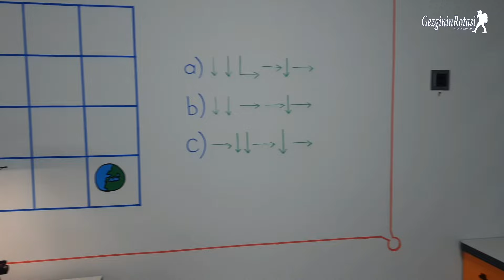Bozkır’da Yeni Nesil Kop Atölyelerinin Açılış töreni gerçekleştirildi.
Bozkır İlçe Milli Eğitim Müdürlüğü ve KOP Bölge Kalkınma İdaresi Başkanlığı arasında imzalanan protokol kapsamında Bozkır Halk Eğitimi Merkezi bünyesinde oluşturulan Yazılım ve Tasarım Atölyesi, Ahşap Atölyesi,  FeTeMM Atölyesi, Müzik Atölyesi, Spor Atölyesi, Yeşil Ekran Stüdyosu'nun açılışı gerçekleştirildi.

Konya İl Milli Eğitim Müdürü Murat Yiğit açılış töreninde yaptığı konuşmada, Bozkır Yeni Nesil KOP Atölyeleri kapsamında oluşturulan sınıfların öğrencilerimizin kişisel gelişimlerine katkı sağlayacağını; özgüvenli, donanımlı, uzay ve teknoloji çağına hazırlıklı bireyler olarak yetişmelerine katkı sunacağını belirtti.

Bozkır Kaymakamı Tolga Turan yaptığı konuşmasında “KOP Bölge Kalkınma İdaresi Başkanlığı ile İlçe Milli Eğitim Müdürlüğümüz arasında KOP Bölgesinde Okuma Kültürünün Geliştirilmesi Projesi kapsamında desteklenen Bozkır Yeni Nesil KOP Atölyelerinin açılış programına hoş geldiniz.

Bilim ve teknolojideki olumlu gelişmeler her geçen gün artarak devam etmekte ve sektörleri de etkilemektedir. 20. Endüstrinin bu hızlı değişimi eğitime de yansımaktadır. Dünya genelinde uygulanan çeşitli eğitim metodlarıyla ülkeler, eğitim kalitesini ve niteliğini artırmayı hedeflerken öğrencilerin problemlere disiplinler arası bakış açısıyla yaklaşmasını, yeni nesil eğitim modelleriyle birlikte bilgi ve beceri kazanarak insanlığa yararlı, üretken ve donanımlı bireyler yetiştirme konusunda da rekabet içerisindedir. Eğitimde çağı yakalamamız için ilkokuldan itibaren öğrencilerimize gelişen ve değişen dünyaya yönelik ufuk açmamız gerekmektedir. Medya kanallarını ve teknolojiyi bilinçli kullanarak; onları bilgili, üretken, uyumlu, öngörülü, özgüvenli, girişimci ruhlu, lider ve sorumluluk sahibi bireyler olarak yetiştirebiliriz. Ülkemizi ileriye taşıyacak nesli kendisine ve çevresine ışık saçan bireyler olarak en iyi şekilde yetiştirmek, imkan ve olanaklarımızı sunmak bizlerin en önemli sorumluluğudur.

Bozkır Yeni Nesil KOP Atölyeleri Projemizle oluşturulan ve birbirinin tamamlayıcısı olan;

Yazılım ve Tasarım, Ahşap, Müzik, Spor, FeTeMM Atölyeleri  ile; Öğrencilerimize 21. Yüzyıl bilgi becerilerini kazandırmak, öğrenciler arasında iş birliğini sağlayarak etkileşimli öğrenme programı oluşturmak, eğitimin duraksamayan bir süreç olduğunu aktarmak, öğrencilerimizin bilişim araçlarını bilinçli kullanarak hayal ettiği bir tasarıyı ortaya koyabilme, analitik ve 3 boyutlu düşünme becerilerini geliştirmek, problem çözme ve eleştirel düşünme yetisi kazandırmak, literatür tarayarak yeni bilgiler üretmelerini sağlamak, farklı ihtisas alanlarında da araştırma yapmalarına imkan sunmak ve özgün çıktılar üretmelerini sağlamak, bilişsel, fiziksel ve duygusal yönlerini geliştirip özgüvenli, donanımlı, yaratıcı ve öngörülü bireyler yetiştirerek uzay ve teknoloji çağına uyum sağlamak, hem psikomotor becerilerini hem de duyusal becerilerini geliştirmek, derslerde öğrendikleri teorik bilgileri uygulamaya geçirmek, eğitim hayatlarında başarıya ulaşmaları için kişisel ve mesleki gelişimlerine katkı sağlamak hedeflenmektedir.

Bu vesileyle, İlçemizin eğitim kalitesinin ve başarısını artırmak, öğrencilerimizin donanımlı ve nitelikli bireyler olarak yetişmelerini sağlamak için bizlerden desteğini hiçbir zaman esirgemeyen Valimiz Sayın Vahdettin ÖZKAN’a  şükranlarımı arz ediyor, projenin hayata geçmesinde destek veren Sayın Milletvekillerimize, KOP İdaresi Başkanlığına, süreç boyunca çalışmalarda emeği geçen paydaş kurumlarımıza ve kurum personellerimize teşekkür ediyor, öğrencilerimize, öğretmenlerimize, milli eğitim camiamıza ve halkımıza projemizin hayırlı olmasını temenni ediyorum” dedi.

Törene; Konya Vali Yardımcısı Yavuz Güner, Bozkır Kaymakamı Tolga Turan, Güneysınır Kaymakamı Oğuz Yiğit, Hadim Kaymakamı Ramazan Cihangir, Yalıhüyük Kaymakamı Muhammed Sağır, Bozkır Belediye Başkanı Nazif Karabulut, KOP Kalkınma Bölge İdaresi Başkan Yardımcısı Kasım Akyol, eğitim yöneticileri, öğretmen ve öğrenciler katıldı.
Açılış sonrasında katılımcılar program sonrasında, Bozkır Vali Kemal Katıtaş İlkokulunu ziyaret ederek eğitim alanlarında ve sınıflarda incelemelerde bulundu